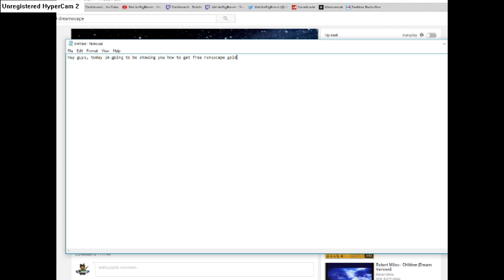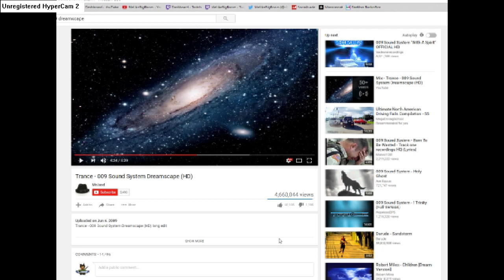how to get free runescape gold (2017, wroking)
dislike this video or ill hack ur ddos account